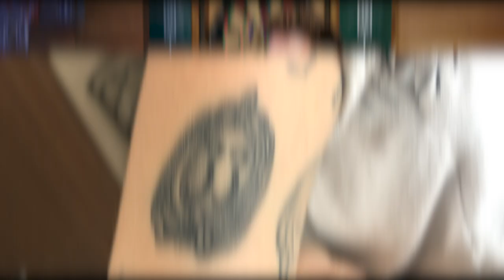Christina Perri's Husband Paul Costabile Talks About Being A Dad | The Dad Club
Television host by day, dad all the time. Paul Costabile joins the dad club to chat about growing up in the suburbs of New Jersey, why having fun is important to a marriage, and what it's like finally becoming a dad.